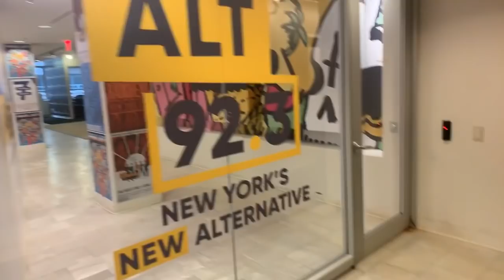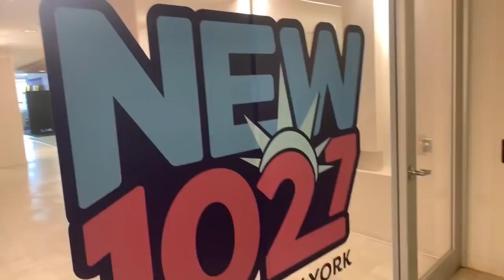First Day Recording At Radio.com/Entercom Studios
Who Is Doggie Diamonds?

A well respected contributing media personality, Doggie Diamonds has been at the forefront of many renowned one on one's with a multitude of influential individuals in and out of the Hip Hop culture. Now focused on the podcast sphere, Doggie Diamonds has been cultivating pivotal content since 2016. Created in effort to provide a platform for unsung heroes, and distribution of unfiltered perspective, the motivation for his new venture was the frequent inquiry into his insight on burning topics within the culture and industry.
Always one to answer the call, Doggie Diamonds have built on the foundation of his interview experience and journey within Hip Hop.
"When I sat and thought about it, I was podcasting before I knew I was actually doing.  With my background in radio, all I had to do was strip down the audio from my shows and upload."
From his work as co-owner of Forbez DVD, to work on The Come up DVD as well as his Doggie Diamonds TV platform (100K+ subscribers on YouTube) Doggie Diamonds has laid the cement for a legacy in journalism.  A true influencer, his goal of competing at a high level will never be compromised.  Ranking as high as #3 on iTunes in the music podcast category, Doggie Diamonds has set the bar to say the least.
"The plan is to have one of the top podcasts in the podcasting industry. From top tier guests and doing more live podcasts we seize the opportunity of broad distribution through google play, stitcher, castbox, spotify, youtube, iheartradio, radio one, tunein, deezer."
From notables such as Charlamagne Tha God, Freeway Ricky Ross, Peedi Crakk, Pras, Choke No Joke, Dave East, Ali Vegas, Kidd Kidd, and Mitchy Slick to so many more, the Doggie Diamonds podcast is the result of curating content on a platform dedicated to the culture.